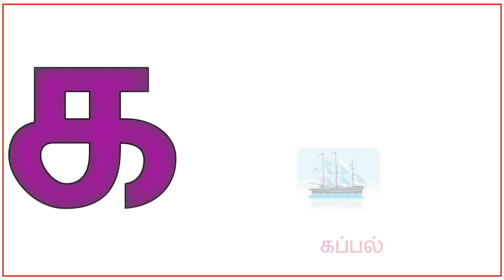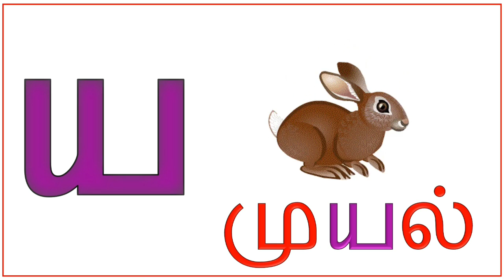தமிழ் உயிர் மெய் எழுத்துக்கள்|lean Tamil alphabets | ueir mei eluthukkal|prinit ka na cha / க ங ச ஞ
Uyir Ezdduthukal | Learn Tamil Alphabets for kids
சிங்கப்பூர் /Singapore
மலேசியா / Malaysia

உயிர் எழுத்துக்கள்

0. தமிழ்  உயிரெழுத்துக்கள் அ - ஃ
    வார்த்தைகள்